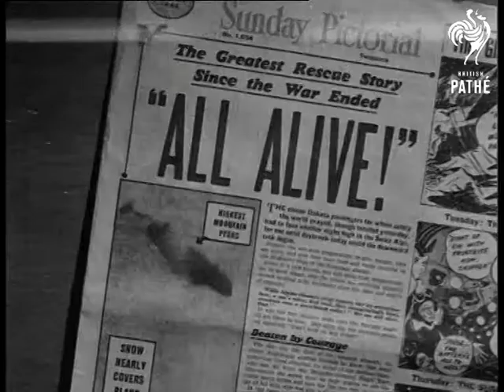Dakota Crash In Swiss Alps (1946)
Dakota crash in Swiss Alps.

Similar to newsreel story and UN1652 A and B. Some good footage.

Cataloguer's note: Cuts for 46/95.
 FILM ID:2140.16